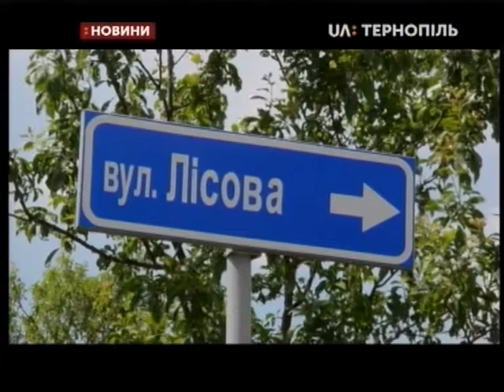12.06.2019. Новини. 19:00